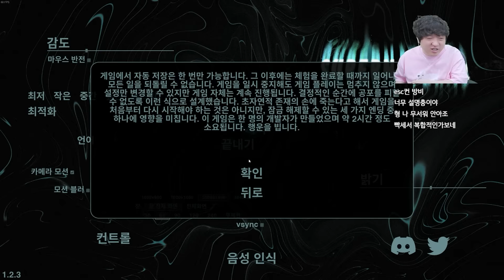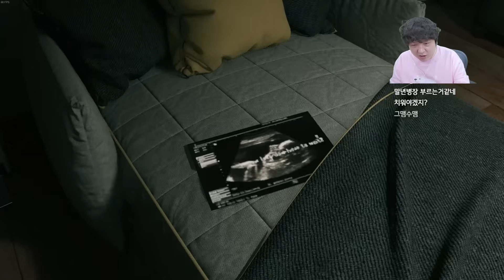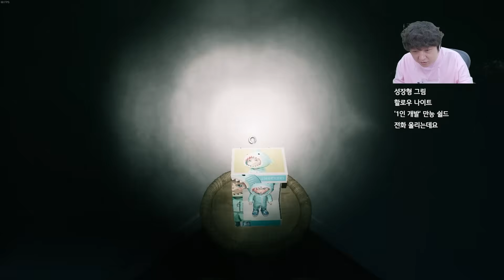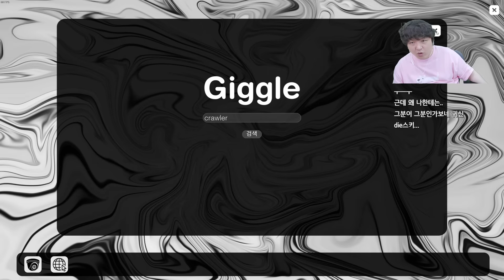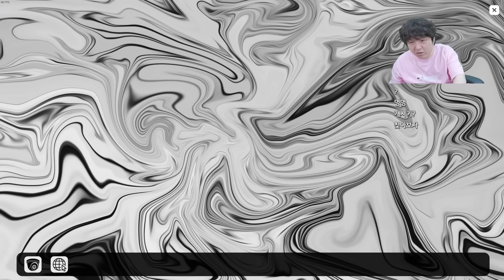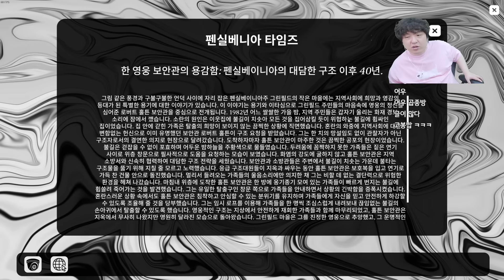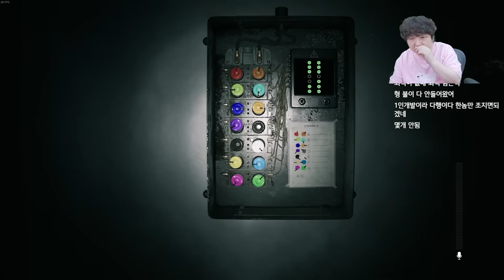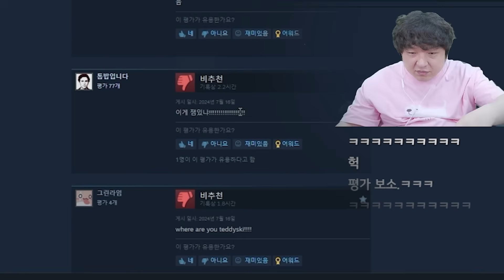초자연 현상이 일어나는 집에서 실종된 하녀를 찾아라 (🔇사운드 주의)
2024년 출시 기대작으로 꼽혔던 음성인식 공포게임 슈퍼내추럴